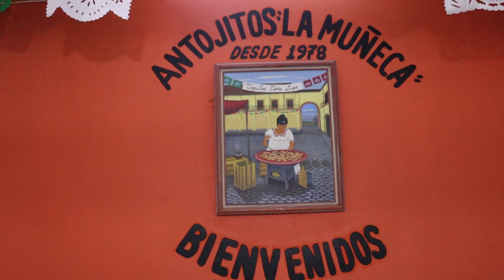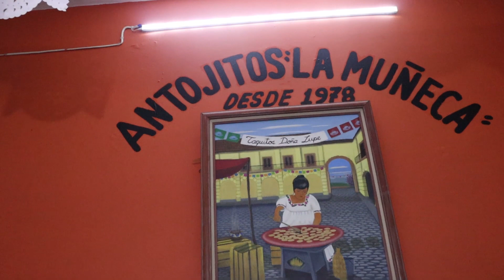LUPE SOPES, disfrutando de TACOS CHIMICHANGAS GORDITAS y más en JEREZ | Alma Coronel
Alma Coronel y Homar Acuña junto a la famosa Lupe sopes
Musicalización: Luis Mario Franco Díaz